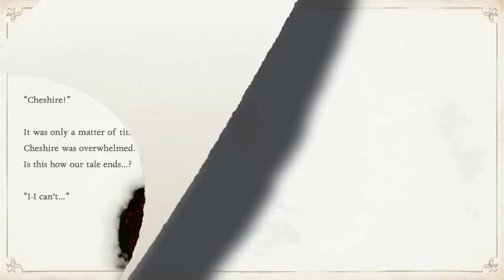Bayonetta Origins: Cereza and the Lost Demon Review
Bayonetta Origins: Cereza and the Lost Demon reviewed by Michael Higham on Nintendo Switch.

This spin-off is an absolute joy through and through. From its impressive, fantastical story moments full of childlike charm to its clever platforming puzzles and satisfying battles, this is a superb action-adventure where every piece comes together to create a wondrous playable storybook. Its dual-character concept doesn’t evolve that much once you get the hang of it, and its conclusion could have done a bit more to leave a lasting impact. But it’s a journey you’ll cherish all the same, and one that’s been brought to life through a beautiful art style, stellar voice performances, and an outstanding soundtrack.